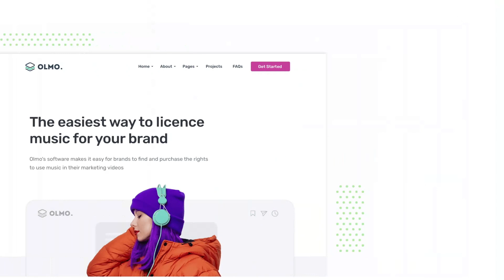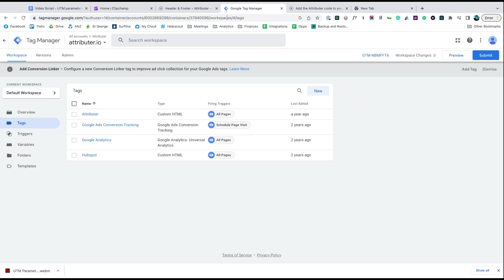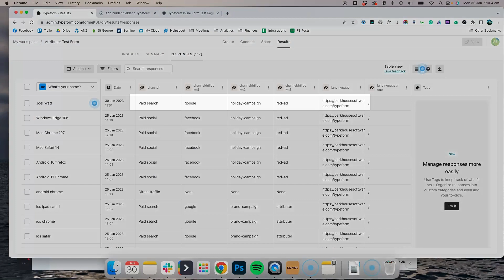Capture UTM Parameters in Typeform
In this video, we'll show you how to capture UTM parameters in Typeform so you know where all your leads & customers are coming from.